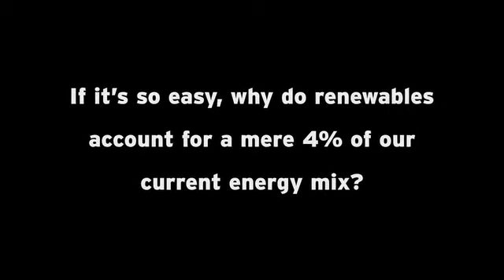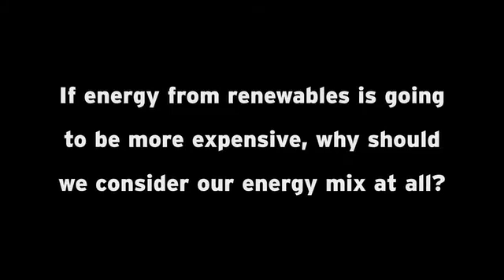Mark Jacobson: Renewable energy future is now, fossil fuels are costing the US its health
Jacobson: "The renewable energy future is here right now."

Mark Jacobson of Stanford University highlights the significance of corporate lobbying when it comes to our energy infrastructure, and the importance of federal subsidies for newer industries with less capital and manufacturing means. He claims that coal and oil businesses have turned our "free" market into a "free-loading" market where dirty energy businesses thrive to the detriment of the health of US citizens.